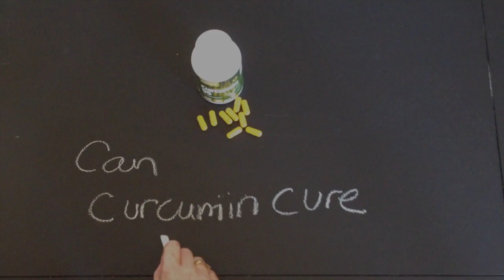Vitiligo Repigmentation Experiment: Curcumin June 2013 Week 1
After reading many medical reports about the positive effects of Curcumin healing symptoms of certain autoimmune diseases, I've decided to try and see if it will help cure or repigment vitiligo.